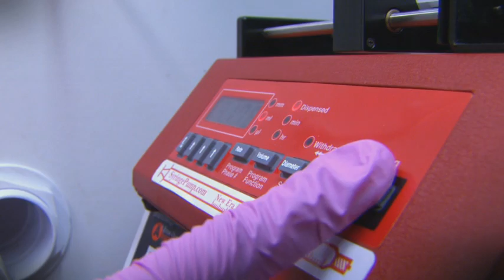lightPower Plastic Solar Panels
lightPower builds flexible plastic solar panels with long-term stability which can be integrated in consumer electronic products or used as stand-alone battery chargers. Flexible plastic solar panels are fabricated through roll-to-roll printing techniques, enabling high throughput, low-cost manufacturing.